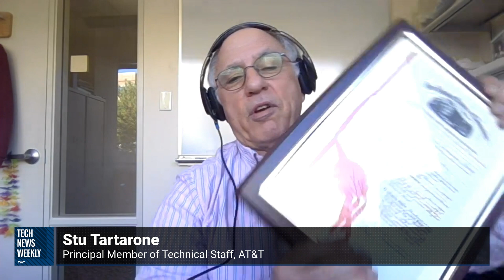AT&T Engineer Tells the Story of Inventing Cell Phones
AT&T's Stu Tartarone, who helped build the first cellular network 40 years ago, reveals the unknown history behind the creation of cell phones. Learn how his team conceived the revolutionary technology and made the first call.

Hosts: Mikah Sargent and Jason Howell
Guest: Mark Gurman